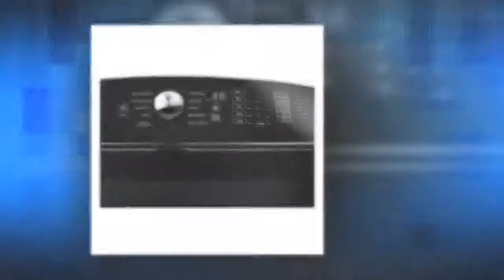Kenmore Elite 31633 6.2 cu. ft. Top Load Washer in Metallic, includes delivery and hookup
SPECIAL DISCOUNT ON Kenmore Elite 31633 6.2 cu. ft. Top Load Washer in Metallic, includes delivery and hookup